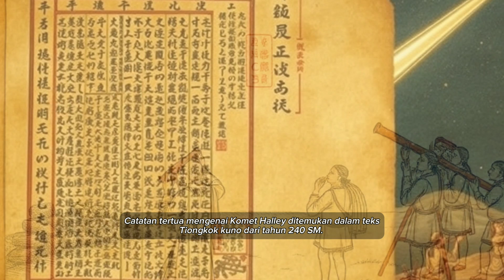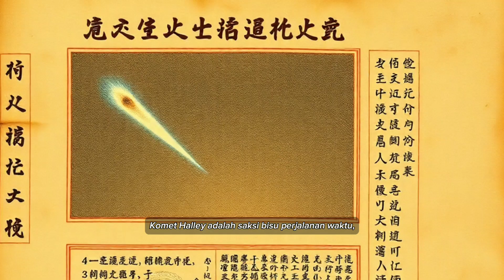Komet Halley, Fenomena Astronomi Ribuan Tahun Dalam Sejarah Manusia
Komet Halley, sebuah komet periodik yang ikonik akan menyapa tata surya bagian dalam setiap 76 tahun sekali. Fenomena langit yang menakjubkan ini telah menjadi saksi bisu perjalanan waktu, tercatat dalam sejarah peradaban manusia sejak ribuan tahun lalu.
Catatan tertua keberadaannya ditemukan dalam teks kuno Tiongkok pada tahun 240 SM, dan jejaknya juga ditemukan dalam catatan astronomi Babilonia dan Yunani.
Edmond Halley, seorang astronom Inggris, berhasil memprediksi kembalinya komet ini pada tahun 1705, menggunakan hukum gravitasi Newton. Namun, penampakan Komet Halley jauh lebih tua dari prediksi tersebut. Salah satu penampakan yang paling terkenal terjadi pada tahun 1066, tepat sebelum Pertempuran Hastings, yang diabadikan dalam permadani Bayeux.
Penampakan terakhir Komet Halley terjadi pada tahun 1986, di mana misi eksplorasi antariksa, termasuk wahana Giotto dari Badan Antariksa Eropa, berhasil mengabadikan gambar inti komet.
Para ilmuwan memprediksi bahwa Komet Halley akan kembali pada tahun 2061.